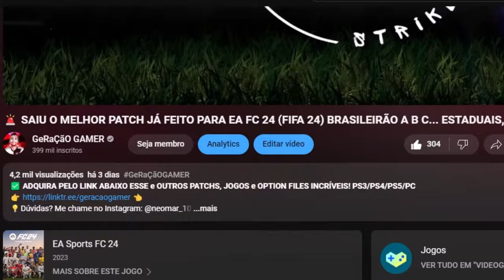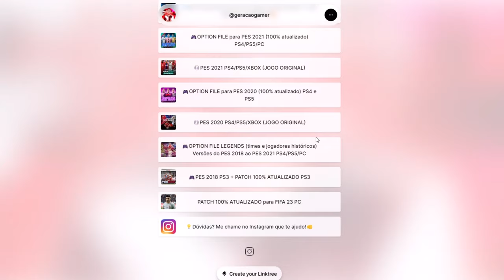FIM DA NOVELA! O NOVO TIME DE MAIKÃO!! - Modo Carreira Goleiro #11 | EA FC 24 com Patch